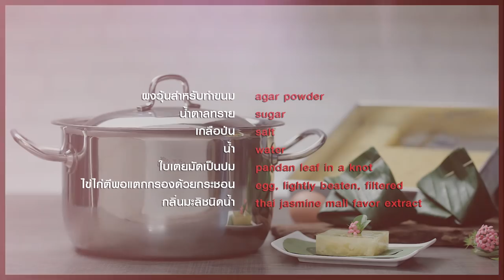รายการ กินได้ก็กิน|ป้าตือ สมบัษร|EP 75 | part 2/3